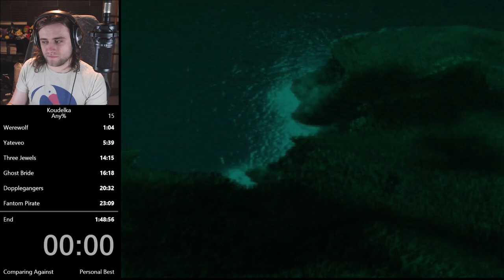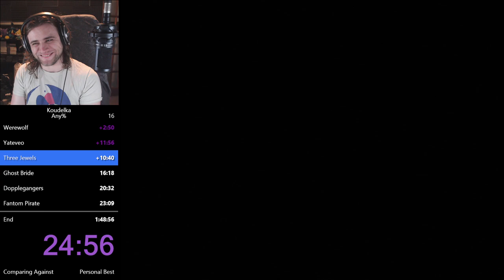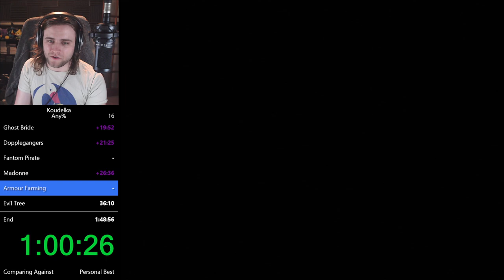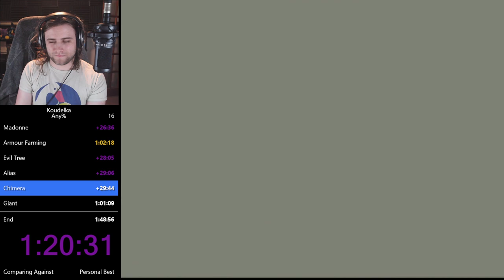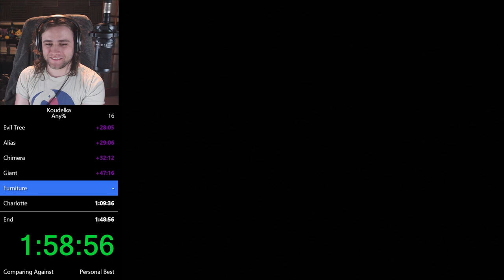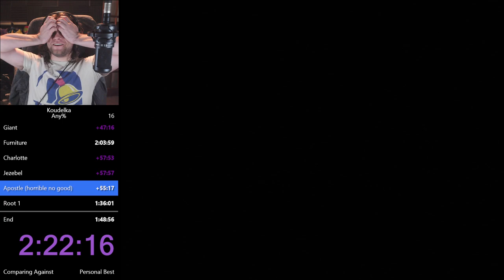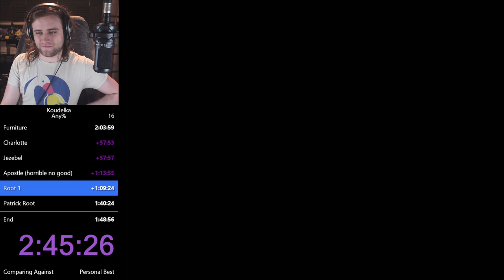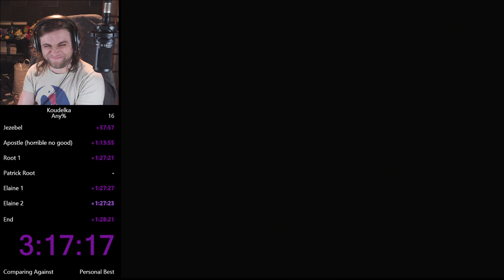Koudelka All Cutscenes Speedrun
played on a PAL Playstation 2. Just really like the cutscenes in this game.